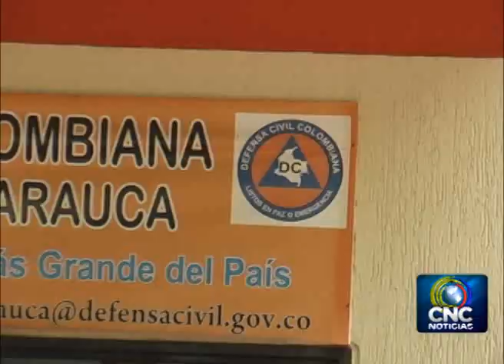Aguas del río Arauca, se mantiene la alerta naranja - Canal CNC Noticias